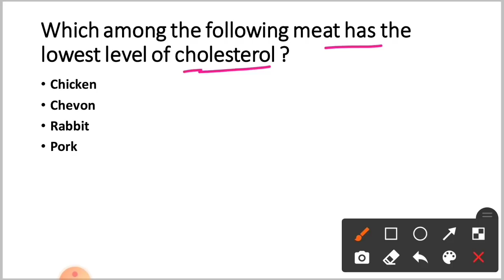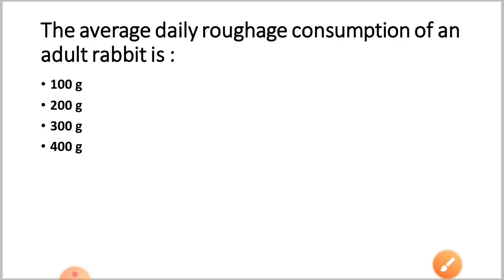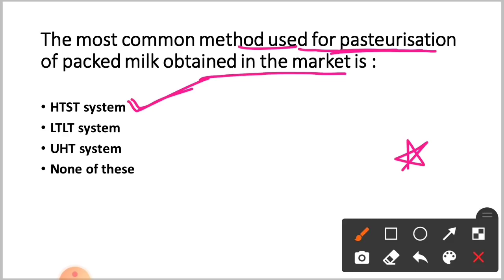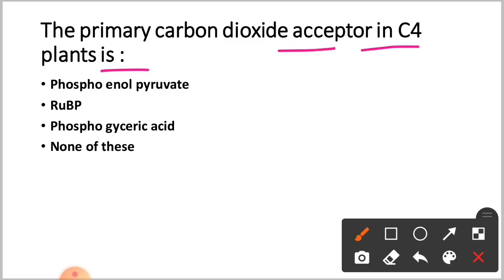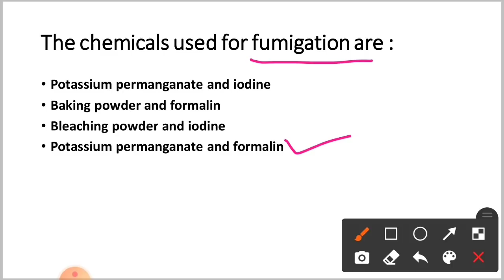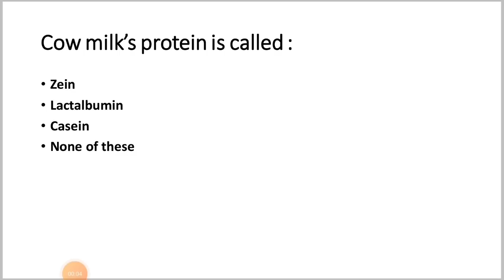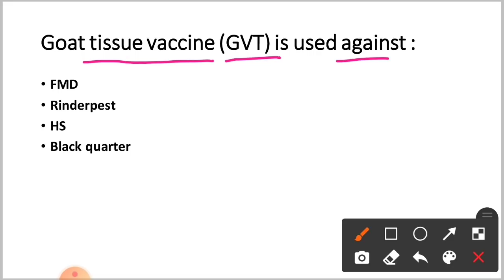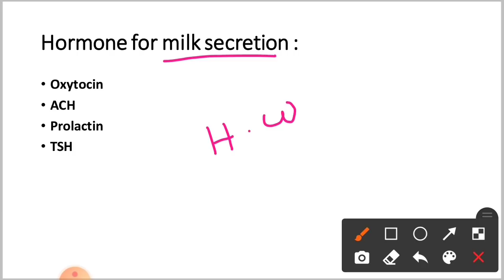Animal Husbandry For Live Stock Inspector | Animal Husbandry For LSI Exam | By Tapan Sir